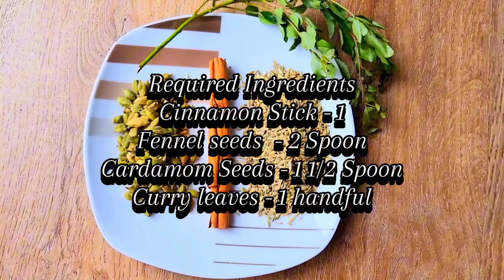Srilankan Meat Masala / இறைச்சி சரக்கு தூள் (Irachi Sarakku Dhool)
In this video we will see how to make இறைச்சி சரக்கு தூள் recipe in tamil.  It's very easy to make and it's give nice aroma to chicken curry and vegetarian soya meat curry.

Required Ingredients:
Fennel seeds - 2 Spoon
Green Cardamon  - 1 1/2 Spoon
Cinnamon Stick - 1
Curry leaves - 1 handful